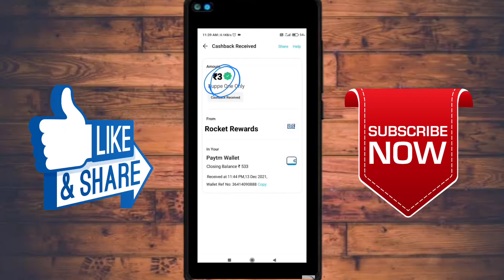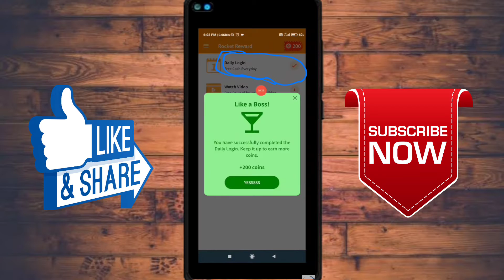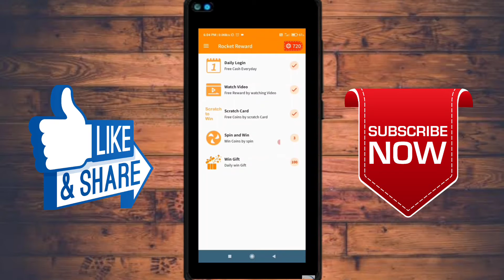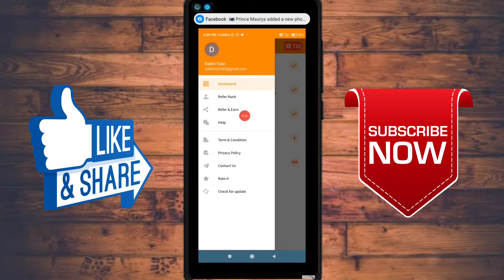🔴 10 MB = ₹10 : New Earning App Today | Minimum Redeem ₹1 Instant PayTM Cash | Best Earning App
New Signup And Withdraw Loot : Redeem ₹37 Instant Paytm Cash | Best Paytm Cash Earning Apps 2021, signup and withdrawal  |  sign up bonus withdraw  |  sign up and withdraw paytm cash  |  just signup and earn money  |  Signup  |  withdrawal  |  Rs500  |  sign up and withdraw money  |  New Earning App Today  |  New Earning App Today 2021  |  2021 New Earning App Today  |  New Earning App 2021  |  Paytm Bug Trick  |  register and redeem app  |  signup and get rs100  |  signup and get paytm cash

⭐ New Earning App 2021 Today | Recharge Offers New Video | Make Money Online | Paytm Cash Earning Apps

⭐ How To Earn Paytm Cash Daily  | How To Get Free Paytm Cash | How To Earn Paytm Cash Without Investment